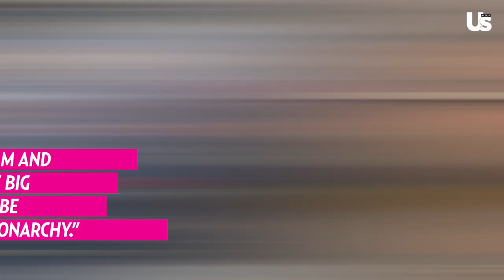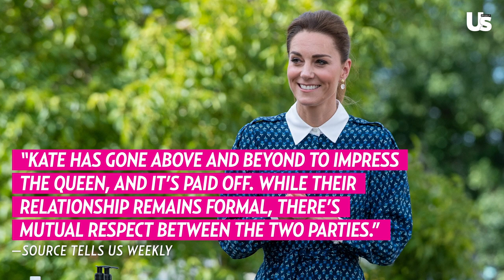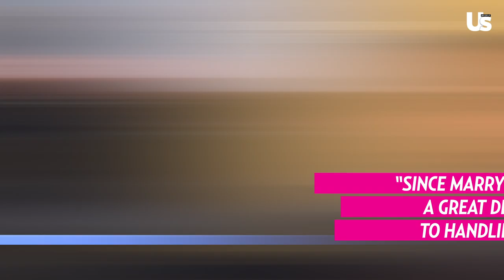Prince William and Prince Charles’ Plan for the Monarchy